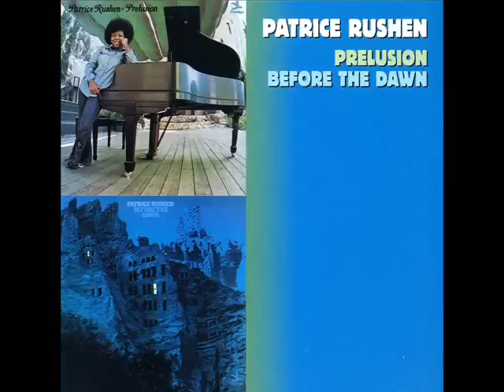Patrice Rushen - Before The Dawn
From the 1974 & 1975 Prelusion And Before The Dawn Albums

Rushen was born in Los Angeles, California on September 30, 1954, the eldest of two daughters born to her father and the former Ruth Harris. She demonstrated her musical potential at a young age; she was regarded as a child prodigy. In her teens, she won the prestigious 1972 Monterey Jazz Festival. She earned her degree in music from the University of Southern California. As a mature woman, she became a jazz master and top musical director.

Due to her musical talents, Rushen has made many ground-breaking achievements. She became the first woman to serve as head composer/musical director for the Grammy Awards and the Emmy Awards, the first woman to serve as musical director for the NAACP Image Awards broadcast, an honor she held for twelve consecutive years. Rushen has been the only woman to be a musical director/composer for the People's Choice Awards, HBO's Comic Relief and the only woman musical director/conductor/arranger for a late-night television talk show, The Midnight Hour which aired on CBS.

In addition, Rushen was named musical director/composer for Newsweek's first American Achievement Awards, broadcast on CBS from the Kennedy Center and she served as the musical director for Janet Jackson's World Tour, "janet."

In 2008, Rushen accepted a professorship at the prestigious Berklee College of Music, in Boston. The course is Patrice Rushen: The Value of Music Education.

She also continues to play keyboard and has played in the tour bands of Lee Ritenour and Wayne Shorter in recent years.
[edit] Solo career

Rushen has also achieved great success as a singer. A classically trained pianist, Rushen has spent great deal of time channeling her skills towards making great music. Winning a competition at the 1972 Monterey Jazz Festival put Patrice into the spotlight. The attention garnered from this earned her a contract with Prestige Records in 1973.

After recording three albums and becoming an in-demand session player, including with artists such as Jean-Luc Ponty, Rushen signed with Elektra Records in 1978. Forging an engaging jazz/R&B/funk fusion, this fresh mixture of styles gave her great success with a string of Top Ten R&B hits, including "Haven't You Heard," "Forget Me Nots," "Feels So Real," "Watch Out," "You Remind Me," and "Never Gonna Give You Up" from her first five albums (Patrice, Pizzazz, Posh, Straight From the Heart, and Now). Rushen also performed her single I Need Your Love on the hit show Soul Train in 1981. She also penned the opening theme for The Steve Harvey Show. Her mentor and friend is Quincy Jones. Rushen also plays multiple instruments including flute, piano, percussion, and clarinet.